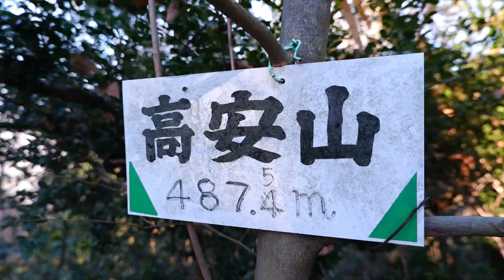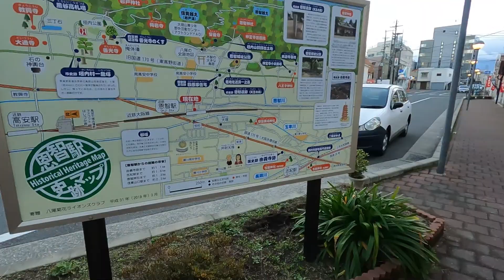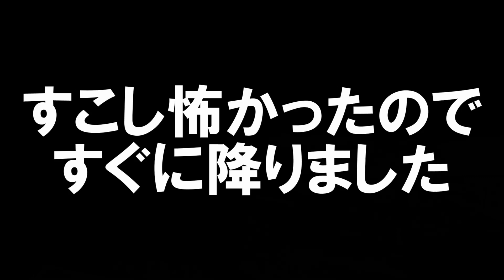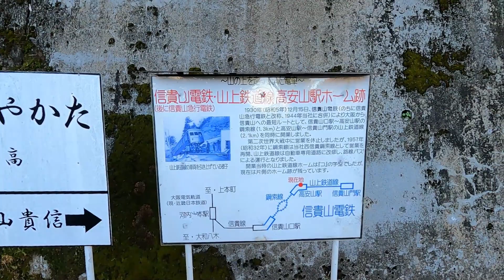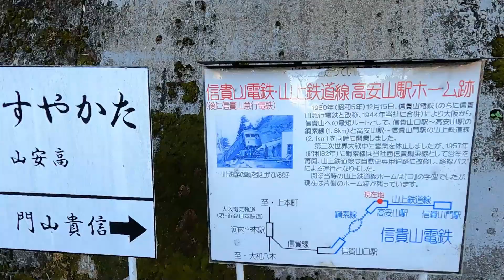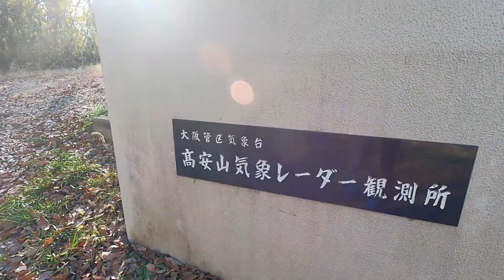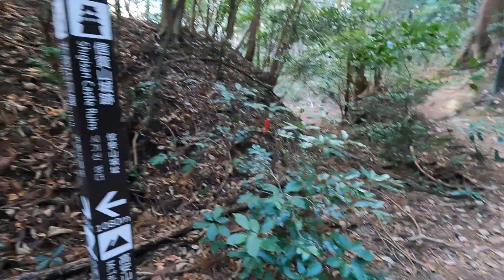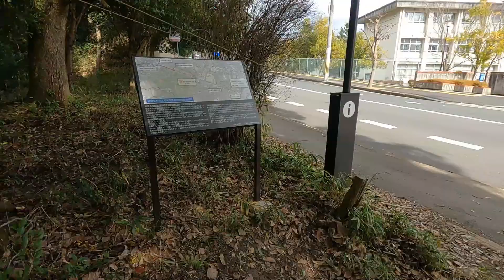信貴山 恩智越え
信貴山 恩智越えを歩きました。
八尾市内から生駒山系を越えて奈良県側に通じるルートとして、「高安山越十二道」があります。恩智越ルートはその内、休憩用のベンチも多く初心者向きなルートです。

また朝護孫子寺に面白い郵便ポストができたと聞いて
見に行きました。

曲
ノスタルジア(甘茶の音楽工房別館)」
他
近畿(生駒山、金剛山、岩湧山など）
を中心におっさん一人で登山をしています。
たまに長野の方にも行きます。
初心者にも歩きやすい登山が多いです。
近畿の山、日本アルプスや熊野古道も歩いて、
その動画を作成します。
まだまだ動画の撮影や編集は素人っぽいですが、
勉強していきますので根気よく見てください。

登山モットーは
1、道のある所を歩く
2、無理はしない
です。